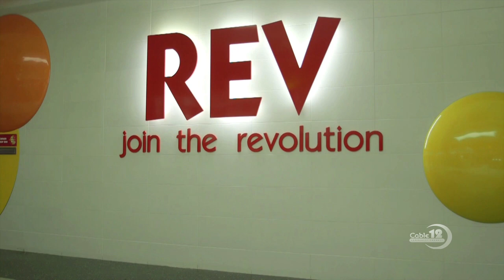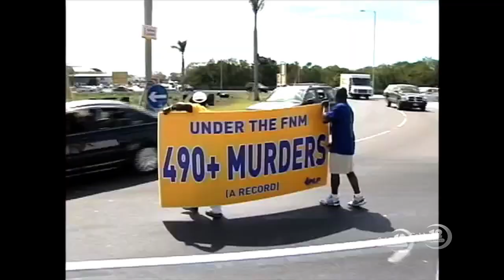MINNIS ON BJ CRIME COMMENTS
NB12 SEPTEMBER 20TH, NEWSCAST